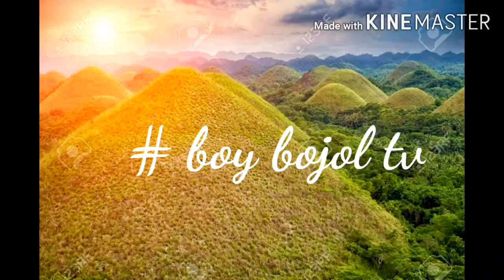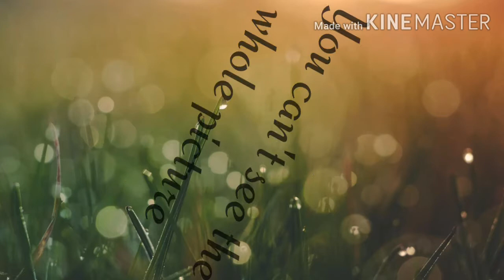Documentary video, installing sliding door & window